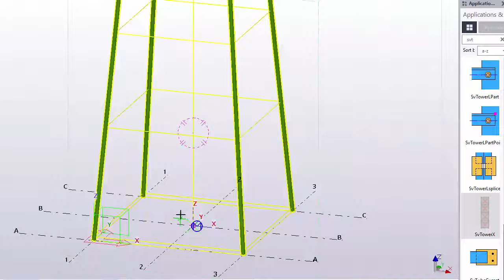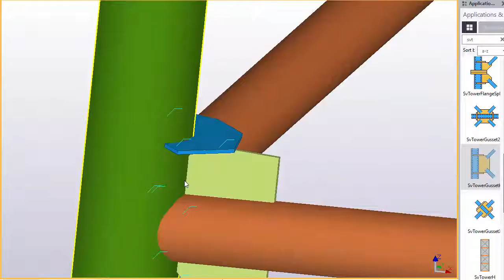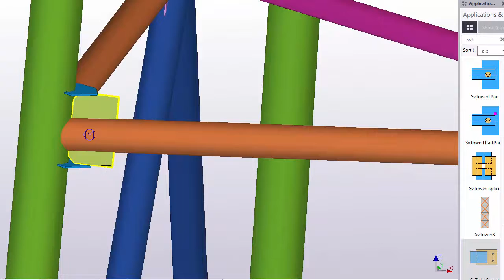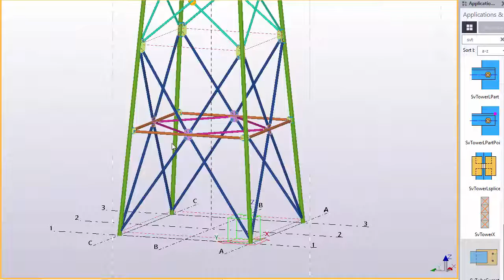Tekla Structures Telecommunication tower plugins